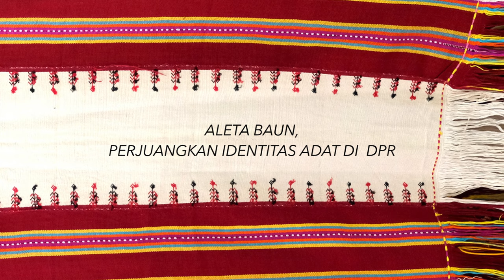Aleta Baun, Perjuangkan Identitas Adat di DPR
Aleta Baun pernah menjadi anggota DPR, ia tak pernah kampaye dengan membuat janji-janji manis agar terpilih. Ia konsisten memegang adat Mollo dengan tetap memakai tenun. Awalnya banyak yang menentang cara berpakaian Aleta namun dikemudian malah tenun menjadi pakaian wajib yang harus digunakan seminggu dua kali.

Beragam tantangan dihadapi Aleta Baun ketika menjadi anggota DPR dengan membawa identitas adat yang melekat pada dirinya. Bagaimana kisahnya, simak selengkapnya di Kata Mama Aleta.

 / mamaaletafund

 / mamaaletafund